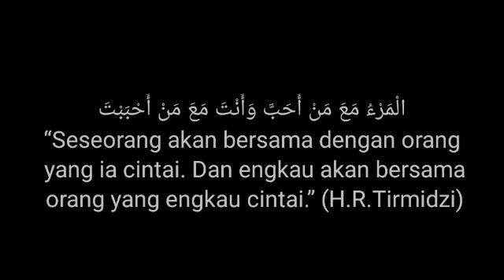MANTAN KOCAR KACIR JATUH CINTA lagi kepadamu, karena memusuhimu